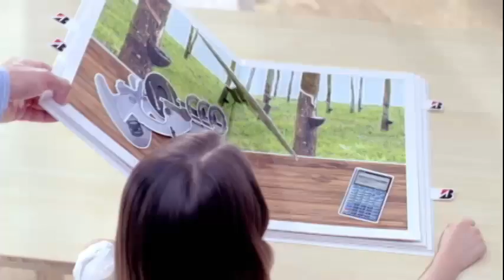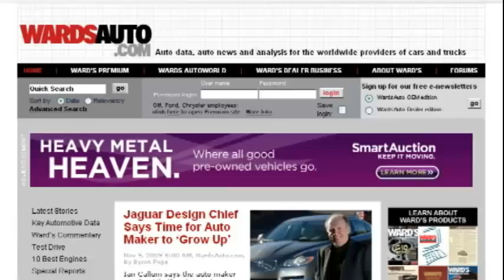Mazda i-ELOOP - Autoline Daily 776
General Motors is in full-blown damage control over reports that the batteries in the Chevy Volt caught fire after a crash test by the National Highway Traffic Safety Administration.  Japanese automakers are getting hammered by the strength of the yen, and things could get a lot worse.  Mazda just introduced a new regenerative braking system called i-ELOOP.  All that and more, plus John reviews the movie "Revenge of the Electric Car."